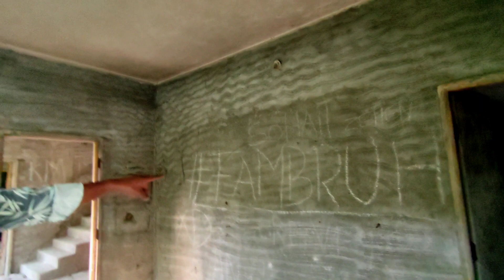White Abandoned Mansion @DanishZehenfambruh ||TRIBUTE TO DANISH ZEHEN💔||20 December special fambruh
20 December special vlog ❤

miss u bro 💯

The one and only